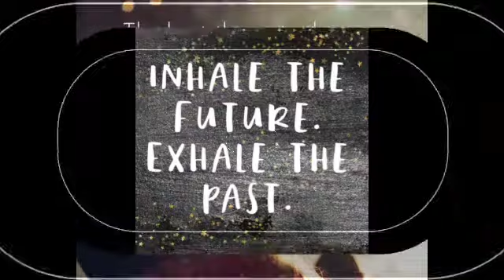New Year Wishes For Family & Your Loved one's ❤️❤️❤️